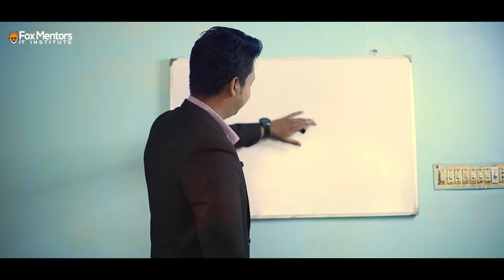Motivational Video Trailer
Motivational Video Trailer  By Our Honorable Mentor @MD Shafiqul Islam Sunmoon